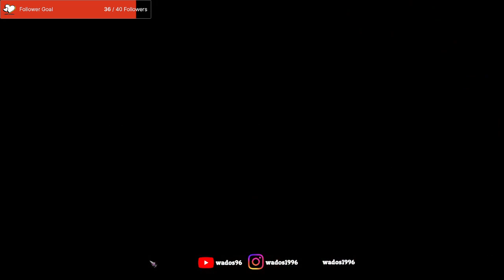Not much left in chapter - Pathfinder: Wrath of the Righteous Stream 28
This stream I do a bit of clean up of what's left in the chapter before starting the Ivory Sanctum dungeon.